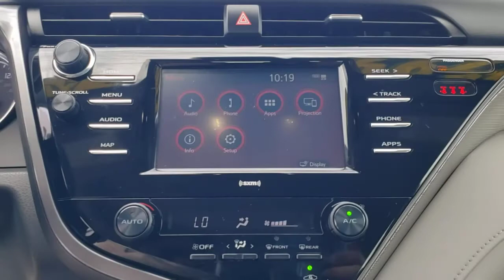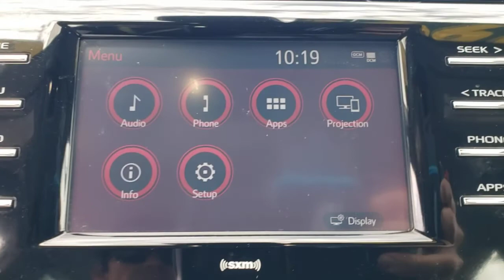2020 Toyota Camry Davenport, Clermont, Winter Garden, Orlando, Ocala, FL N1572996A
Blue Streak/Midnight Black Metallic Used 2020 Toyota Camry available in Clermont, Florida at Headquarter Mazda. Servicing the Davenport, Winter Garden, Orlando, Ocala, FL area:

Headquarter Mazda
17500 FL-50

CARFAX One-Owner. **BACK UP CAMERA**, **BLUETOOTH**, **LEATHER**, Ash w/Leather Seat Trim, ABS brakes, Active Cruise Control, Alloy wheels, Electronic Stability Control, Illuminated entry, Low tire pressure warning, Remote keyless entry, Traction control. 28/39 City/Highway MPGbrbrbrWe are conveniently located just a few minutes West of Downtown Orlando, just off the Florida Turnpike between Winter Garden and Clermont! Its one of the easiest drive in Central Florida! Remember: GET THE MAZDA SPIRIT here at Headquarter Mazda! So take the easy drive from almost anywhere in Central Florida to visit us or just call one of our Professional Inventory Specialist for more information and schedule a VIP appointment.